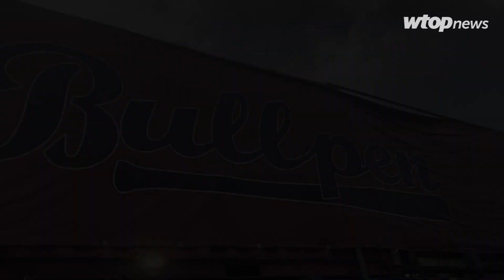Fight resumes: Nationals finally open 2020 season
Opening Day usually draws thousands of fans to Nationals Park. But this year was unlike any other  — thanks to the coronavirus pandemic. On Thursday night, the ballpark was empty of fans for the nationally televised game between the Washington Nationals and the New York Yankees. WTOP’s Ken Duffy captured this scene outside the stadium, moments before first pitch.